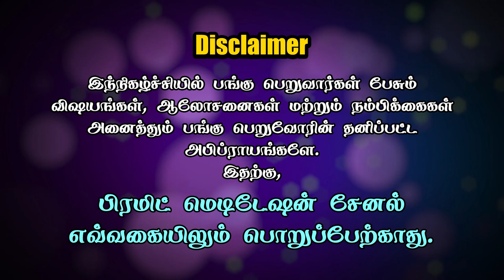Pradeep Vijay On The Difference Between Religion & Spirituality || PMC Tamil